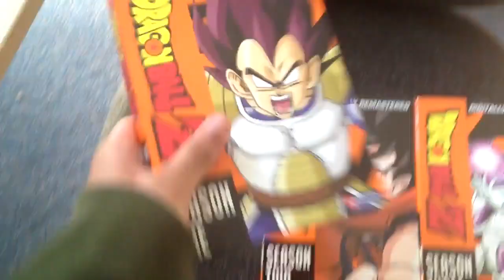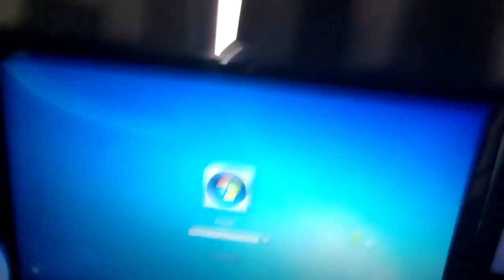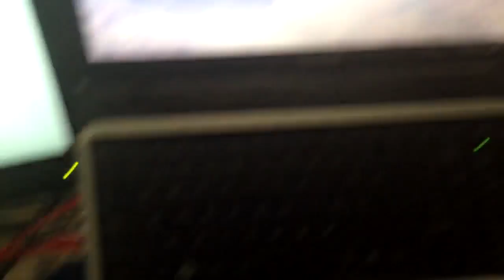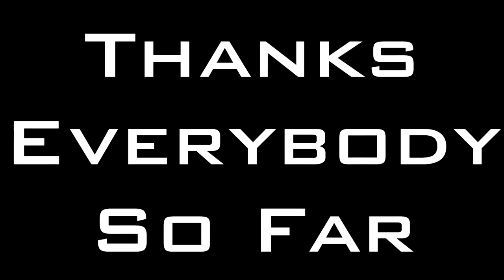Official Machinima Partnership Announcement (Semi-VLog Style)!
Once upon a time, I emailed a guy. This guy gave me some paper with some text. This text contained information. I signed this piece of paper. This happened.

I'd just like to thank everybody for getting me this far. :D

Where this takes us, we'll have to see...